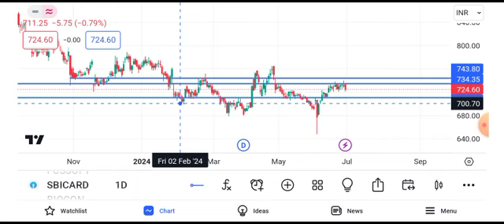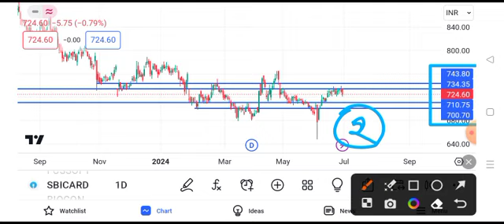sbi cards share latest news || sbi cards share target || sbi card share news